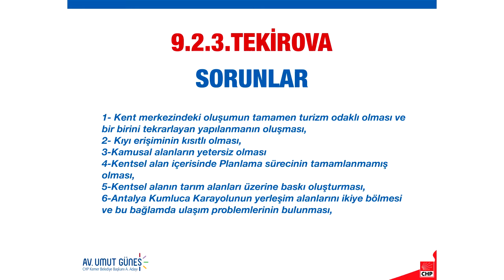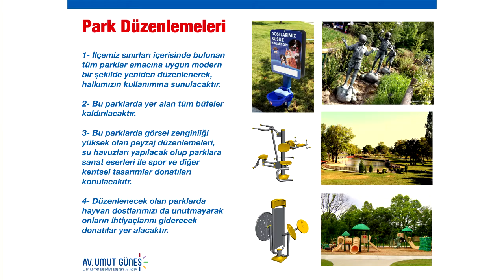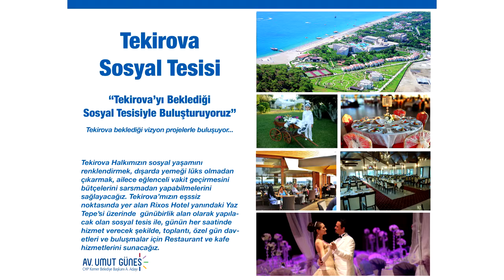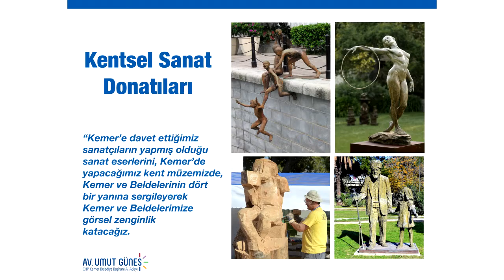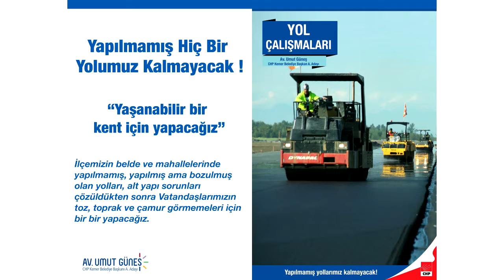Tekirova İçin Yapacağız...